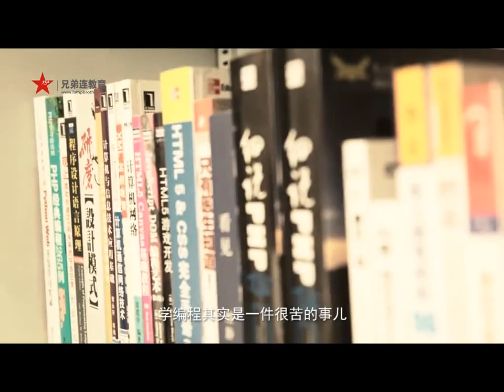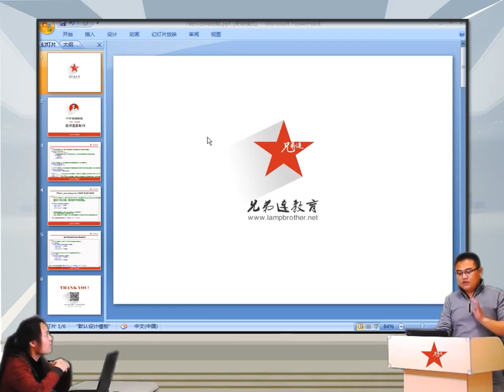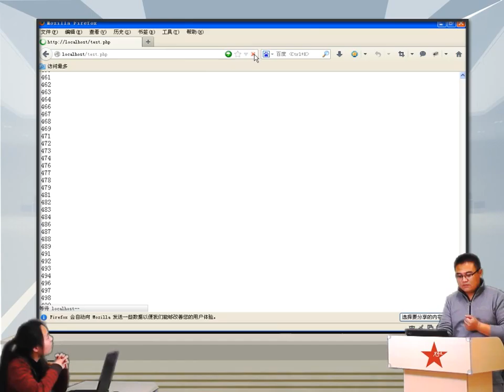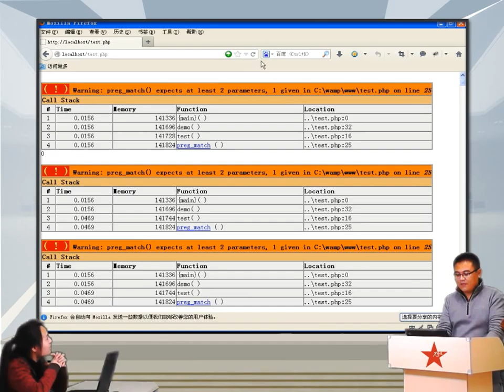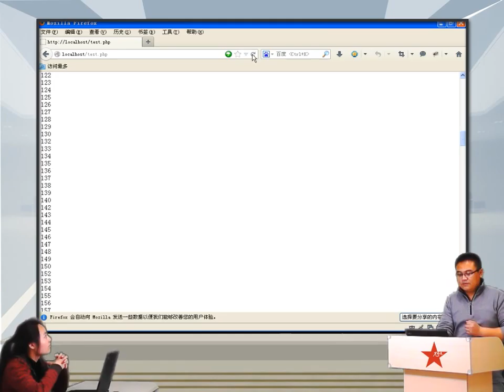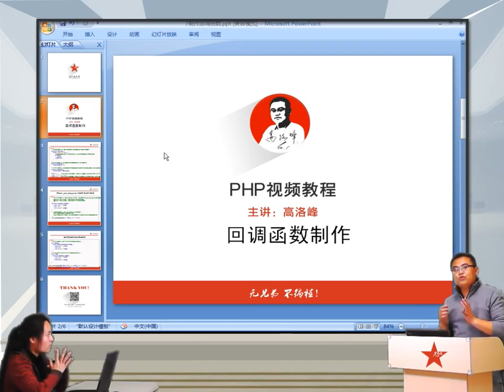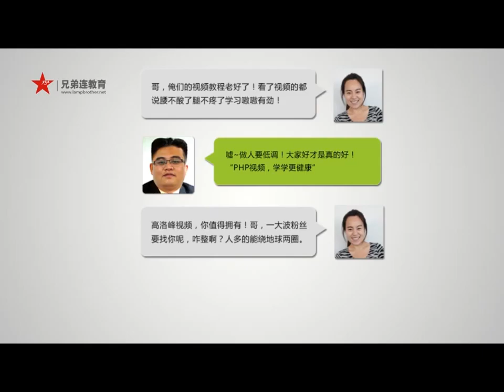2014兄弟连高洛峰 PHP教程5 4 7 PHP制作回调函数1